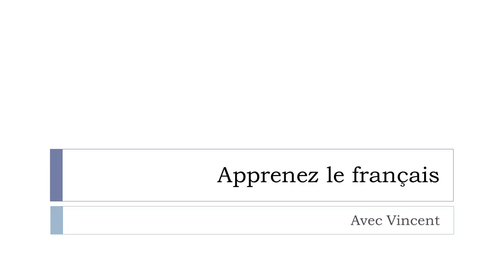Descubra uma palavra francesa